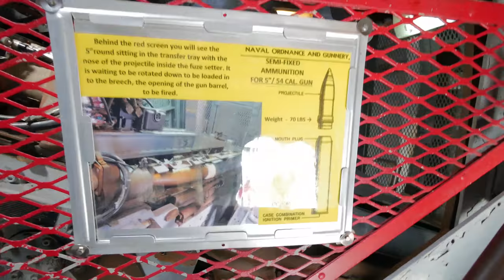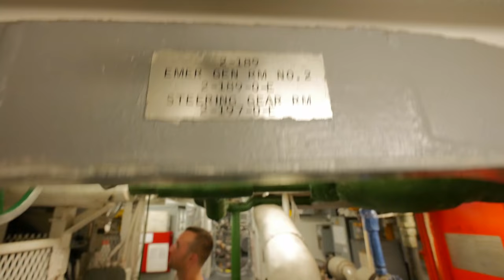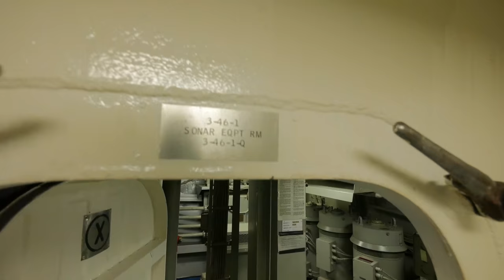DON'T PUSH THAT BUTTON! Guys Day with Ron & Andrew! - Episode 097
Ron and Andrew tour the Turner Joy and push all the buttons! The Turner Joy is a decommissioned destroyer located now in Bremerton, Washington.

***The Path To Less***

Watch our family every day as we explore the country!! This is only the beginning. We plan to see all the National Parks while living full time in our travel trailer.

Our goal is to post a video every morning.  Since we are often out and about, and in areas with sketchy Internet signals, we may be late from time to time, but we will always get it done.  to see what we have been up to so far!

Don't want to miss a minute of the adventure?

Looking for more info on where we have been and where we are going next plus travel tips, tricks, and RV Park reviews?

Pansonic Lumix VARIO 7 - 14mm f4.0 Lens
DJI Spark Drone
GoPro Hero5 Session

*** We're Social, Check Us Out On Your Favorite Platform! ***